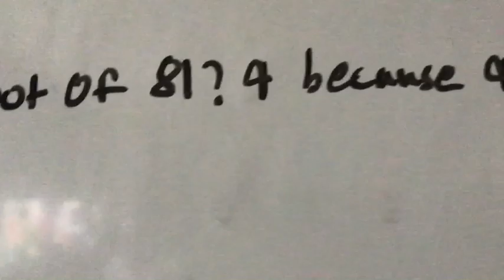Square Roots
Learn about square roots with this custom song with Grady and Crayton!